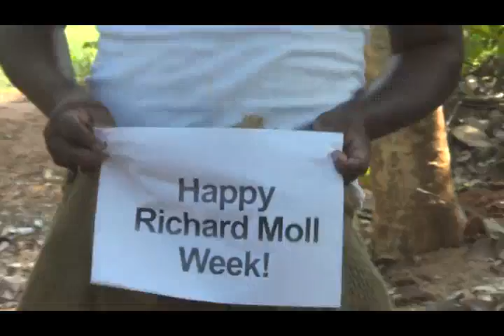HAPPY RICHARD MOLL WEEK 2014!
The best week of the year! Dedicated to the most interesting person God has ever created Richard Moll!